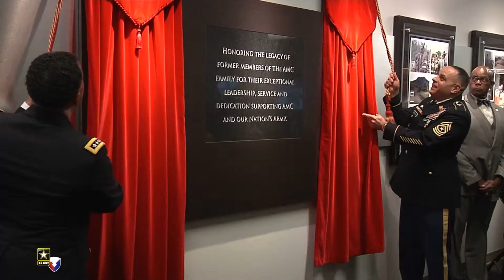AMC, Month In Review - January 2015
Welcome to “AMC, Month In Review,” your guide to everything that’s happening around the command. This month, civil rights activist Sheyann Webb-Christburg spoke at an AMC Hosted Martin Luther King Jr legacy celebration, two retrograde all-stars met for the first AMC/TRANSCOM day, AMC got a blast from the past when six former Commanding Generals returned for a visit then stayed as General Via’s honored guests for AMC’s Hall of Fame induction ceremony. AMC capped off the month with a visit from the Chief of Staff of the Army, General Raymond Odierno.